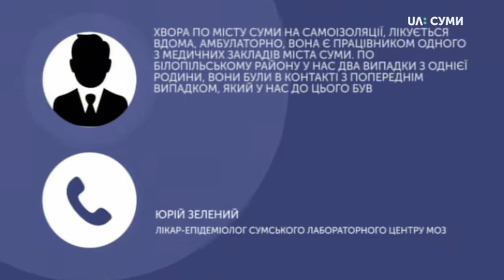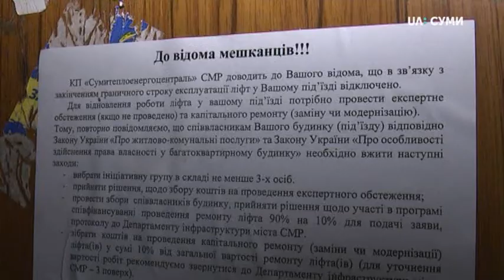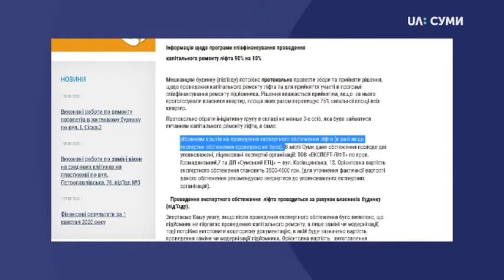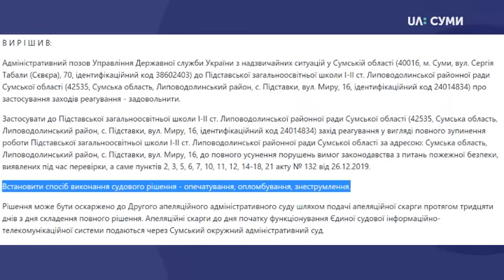02.06.2020. Новини. 20:30